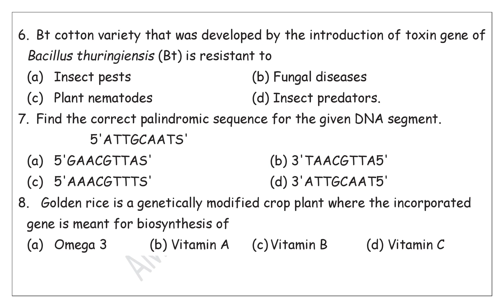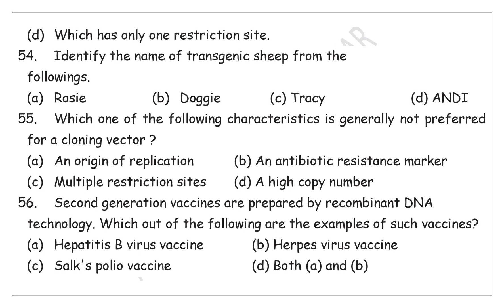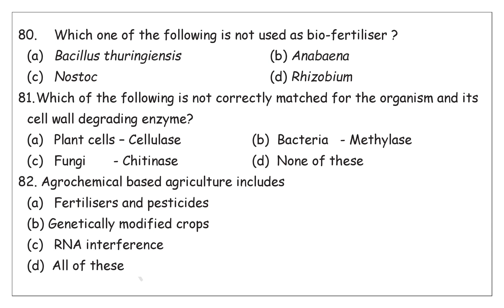AMEYSIR#:- NEET TEST SERIES 2023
This is a compilation of practice questions for#UNIT9#XIICLASSNCERT#neet2023#.
Link for google form is given in description box.